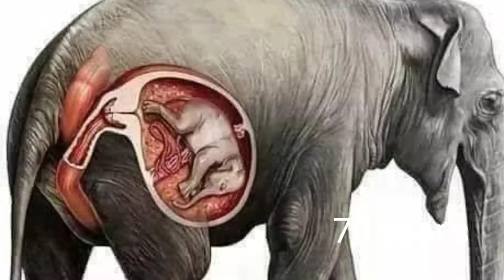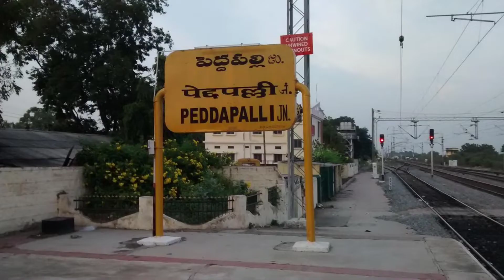ఏనుగుల జీవితం ఎంత భయంకరమైనదో ఈ విడియో చూస్తే మీకే అర్థం అవుతుంది | elephant facts